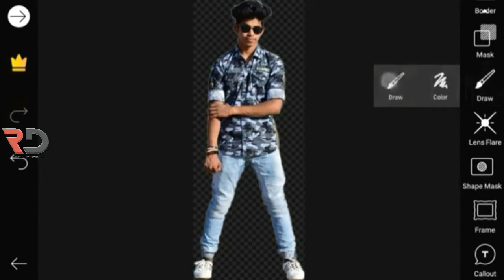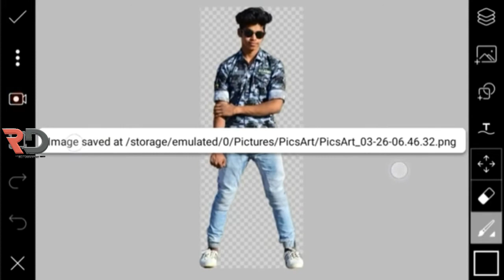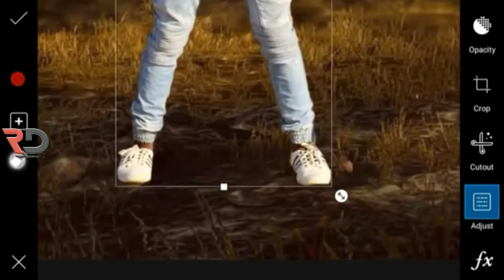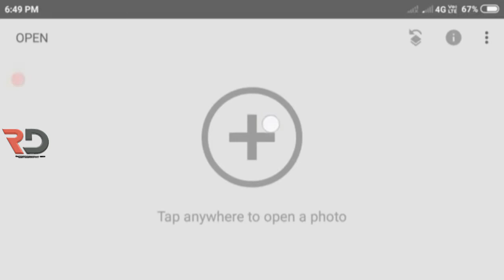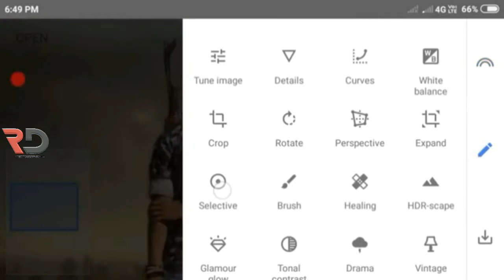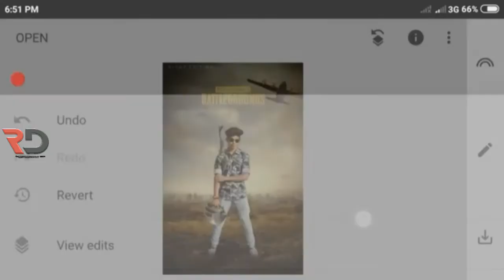pubg latest photo editing tutorial||pubg latest photo editing tutorial ..RD EDITOGRAPHY